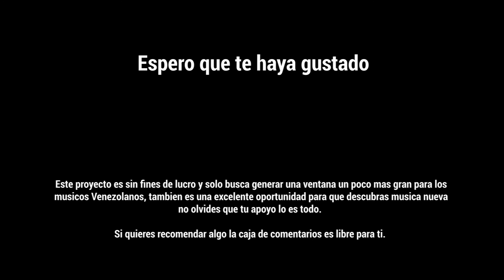Relación de Juramento - La Cantera